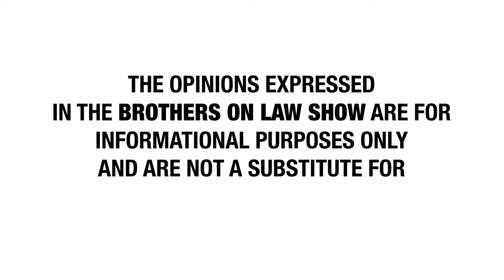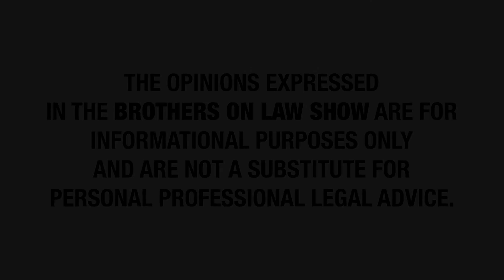Brothers On Law Radio Show Ed Santiago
Watch Ed Santiago, a long-time private investigator in Westlake Village, CA, discuss what being a private investigator is really like and some of his most outrageous cases.